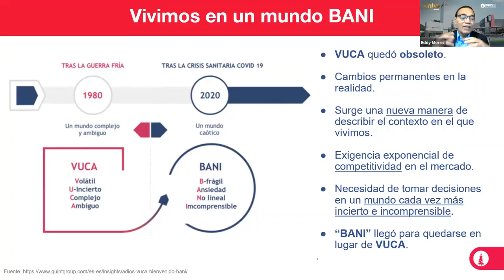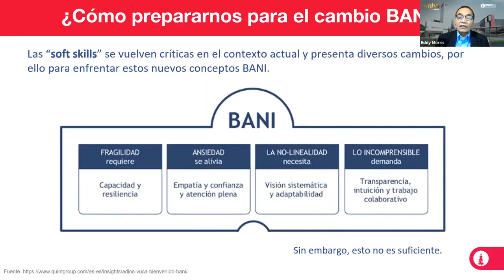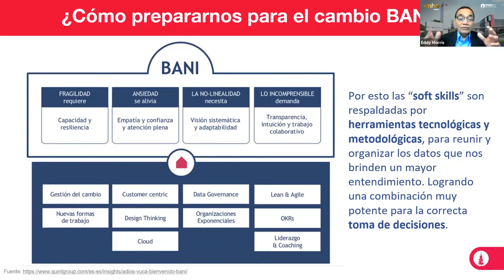Mundo BANI 8min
¿Recuerdas el concepto VUCA y BANI? Te invitamos a ver un corto video con esta nueva forma de interpretar el entorno actual.